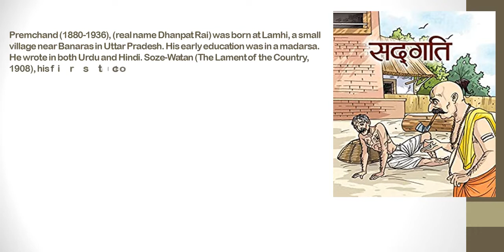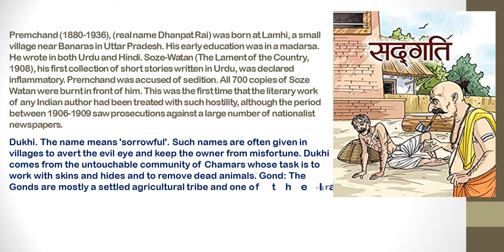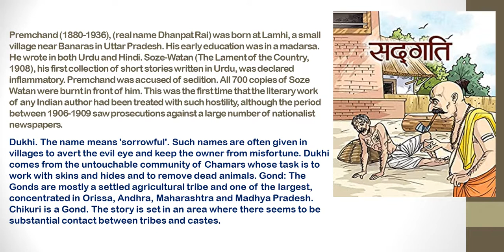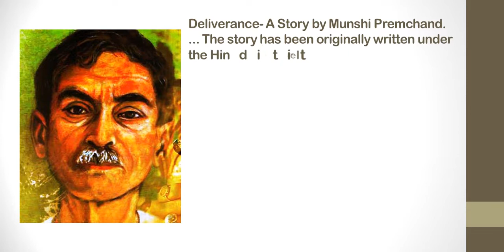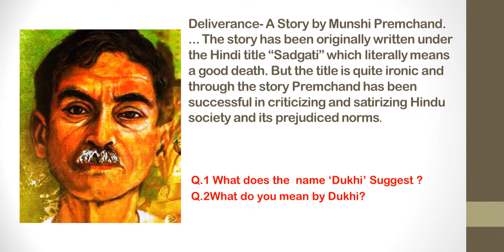B.Ed English Language Online Class 1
For Integrated  English Course content